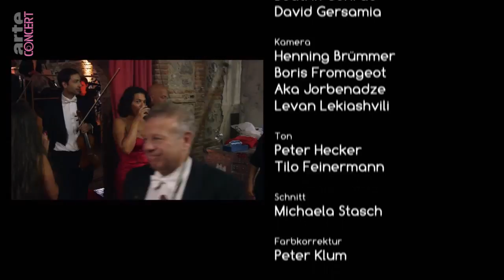Khatia Buniatishvili & Zubin Metha - 48 Stunden in Georgien (Deutsche)